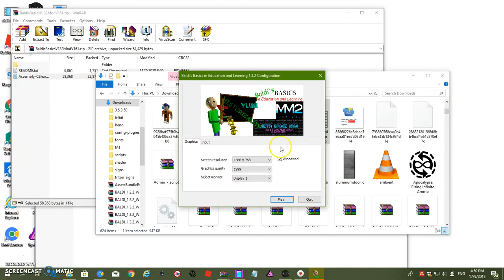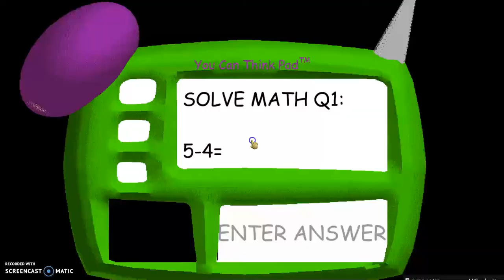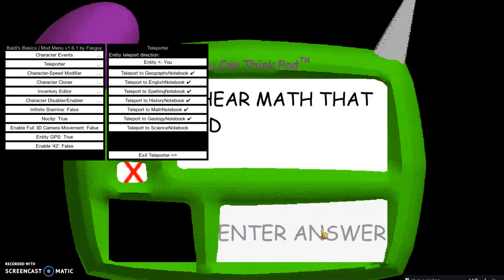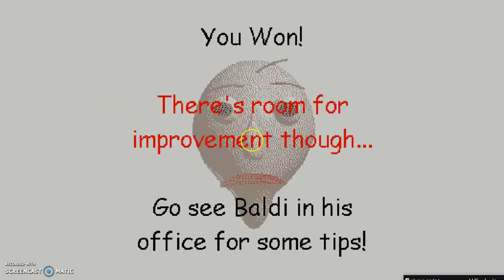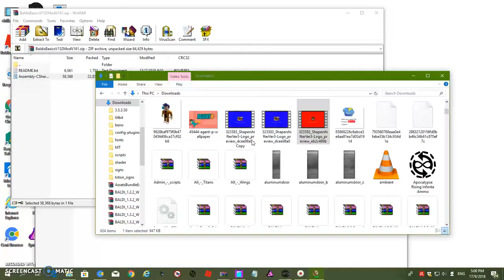BALDI WITH ALL TEAM CHARACTERS AND TRIED TO KILL ME!!! I Baldi's Basics in education and learning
Mod is V1.6.1 Try to look